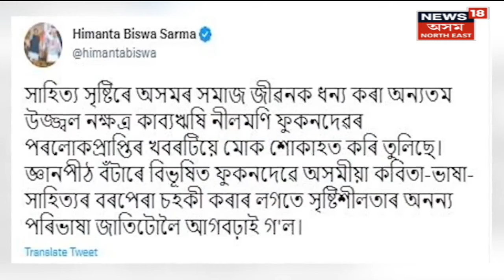Mid Day 18 : চিৰবিদায় কাব্যঋষি নীলমণি ফুকন । Assamese News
Mid Day 18 l চিৰবিদায় কাব্যঋষি নীলমণি ফুকন